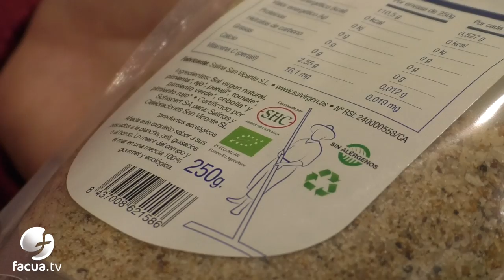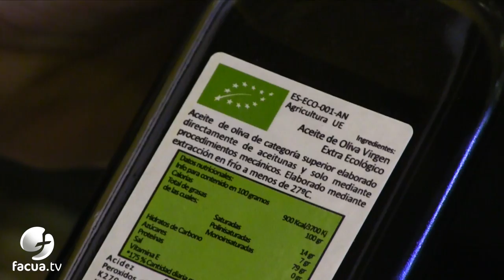Cinco razones para consumir ecológico